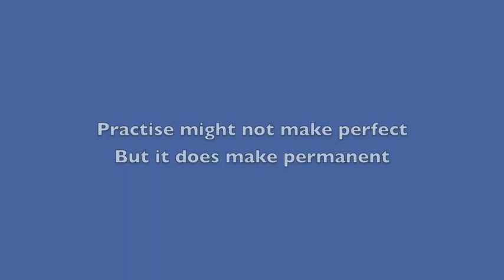FQBA - Henri Väänänen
Henri Väänänen working his tools.